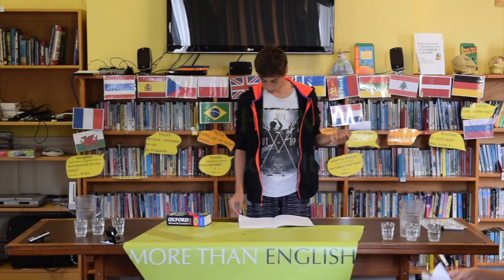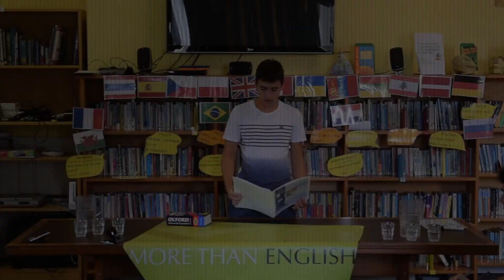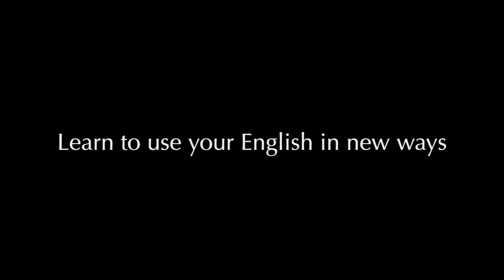Model United Nations Debate - More Than English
With the rapid development of technology, it is arguably only a matter of time until synthetic humans with consciousness are developed. What will the impact of such robots be on our society? Students at More Than English summer school from Germany, Russia, Italy and the UK debate the motion: "the development of artificial Intelligence will be of benefit to human society".